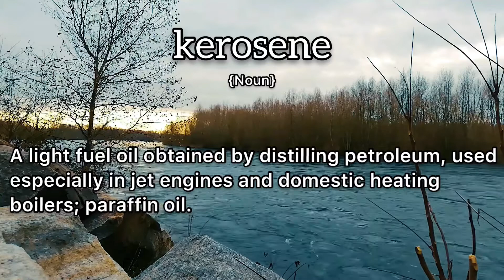Kerosene Meaning : Definition of Kerosene